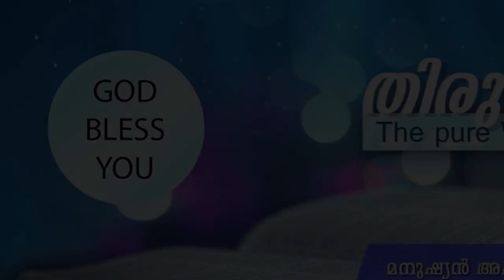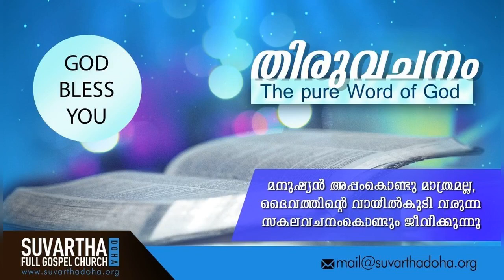"PEOPLE MIGHT, BUT GOD WILL NEVER FORGET YOU" | 12-Aug-2020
Isaiah 49:15

ഒരു സ്ത്രീ തന്റെ കുഞ്ഞിനെ മറക്കുമോ? താൻ  പ്രസവിച്ച മകനോടു കരുണ, തോന്നാതിരിക്കുമോ? അവർ മറന്നുകളഞ്ഞാലും ഞാൻ നിന്നെ മറക്കയില്ല.
Can a woman forget her sucking child, that she should not have compassion on the son of her womb? yea, they may forget, yet will I not forget thee.